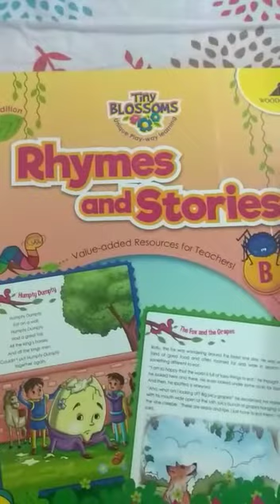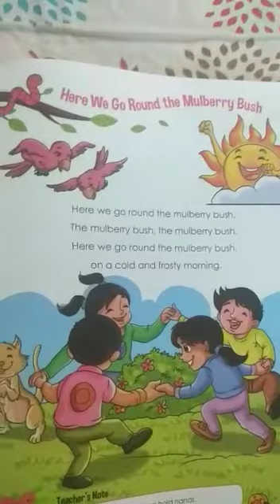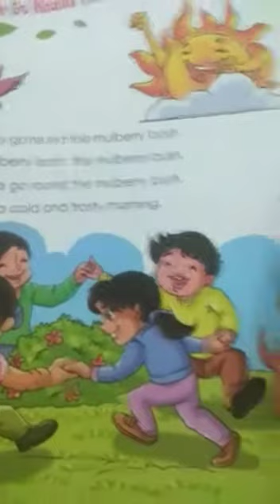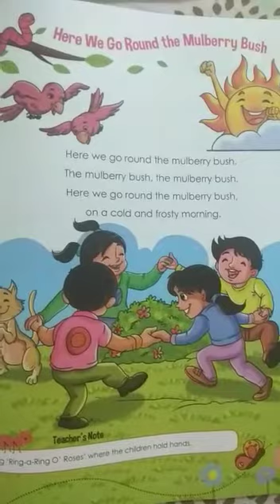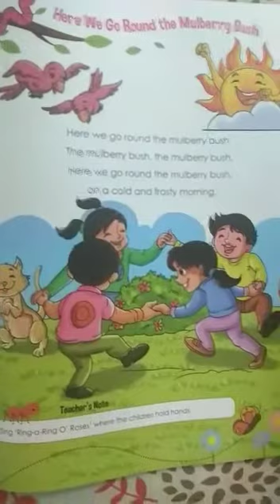STP/CLASS: LKG/RHYMES AND STORIES,HERE WE GO ROUND THE MULBERRY BUSH